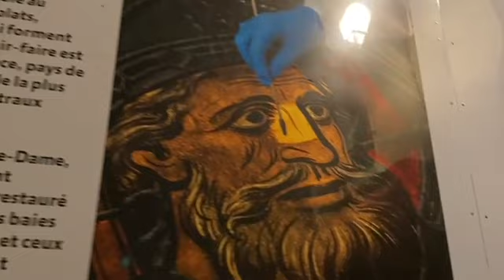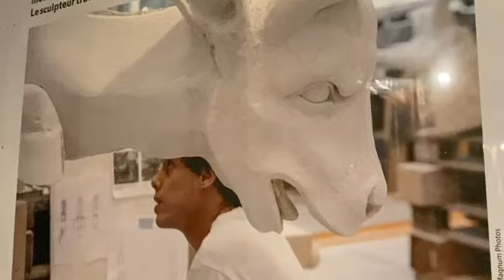【夜のパリ散歩】ノートルダム大聖堂からセーヌ左岸/サントノレ通りまで徒歩(2024/07/12/23h04)パリ散歩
Paris Diary vlogをご視聴いただきありがとうございます。
応援して下さる方がいましたら、是非この動画にグッドボタンをお願いします🥹

※外部アプリでの配信アーカイブをほぼ無編集で投稿しています。
SD動画なのでスマホ画面でのご視聴をおすすめします。

2024:07:12 2304 ノートルダム セーヌ左岸 52923046 Joined